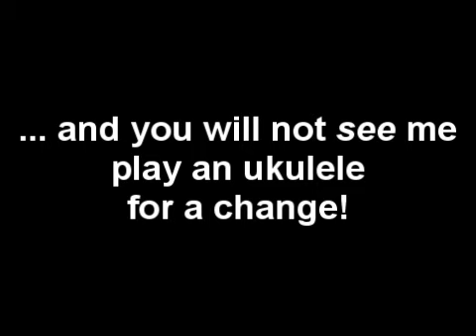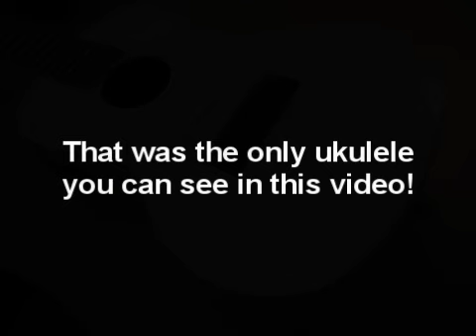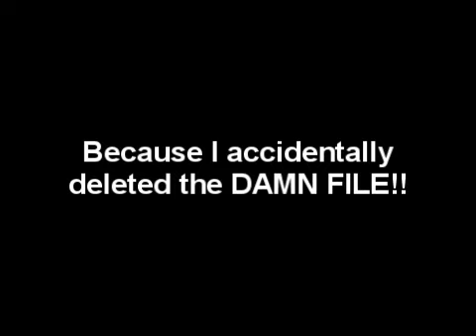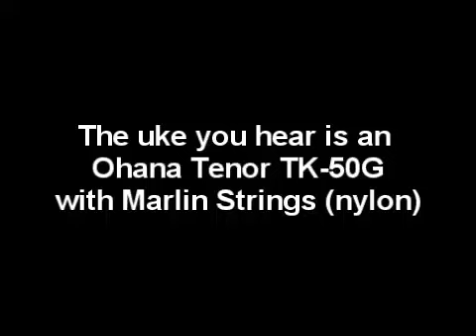Hey There Delilah (Plain White T's) - Ukulele Cover